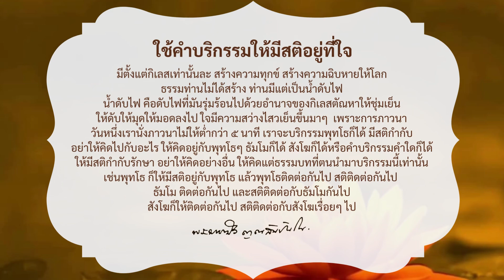โอวาทธรรมหลวงตามหาบัว “ใช้คำบริกรรมให้มีสติอยู่ที่ใจ“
เทศน์อบรมฆราวาส
ณ. วัดป่าเขาน้อย อ.เมือง จ.บุรีรัมย์
เมื่อค่ำวันที่ ๖ เมษายน พุทธศักราช ๒๕๕๐

“เอาธรรมไปซักฟอกกายวาจาใจของตน”

อ่านกัณฑ์เทศน์ฉบับเต็ม